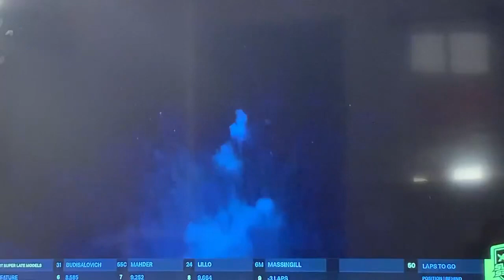August 9, 2023